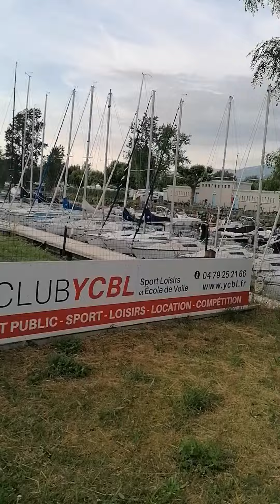Lac aix les bains